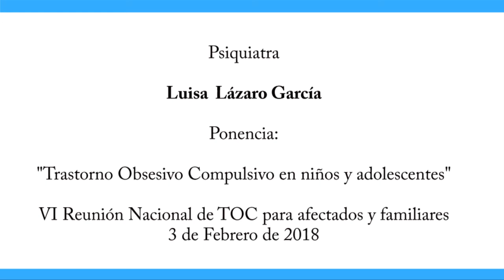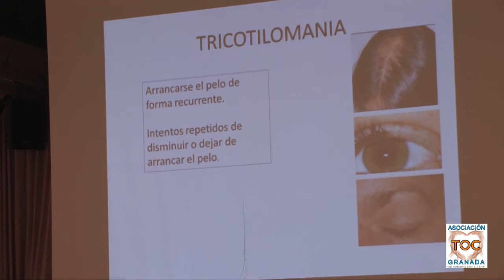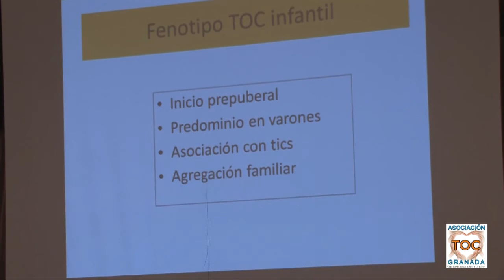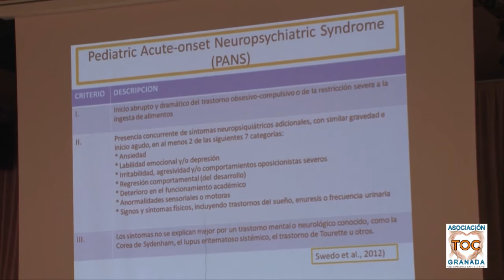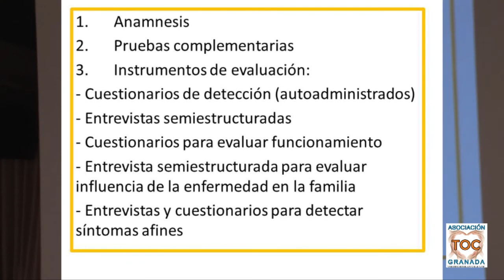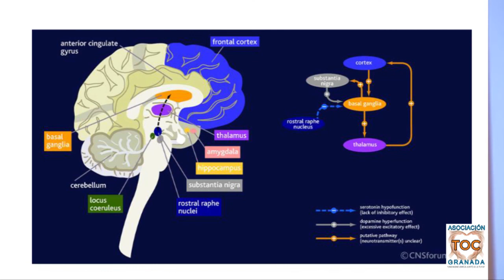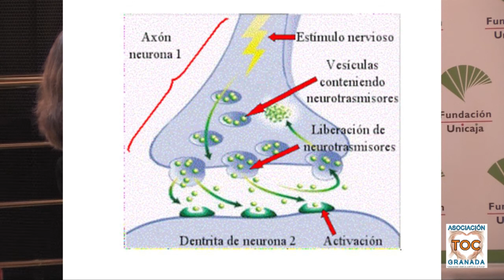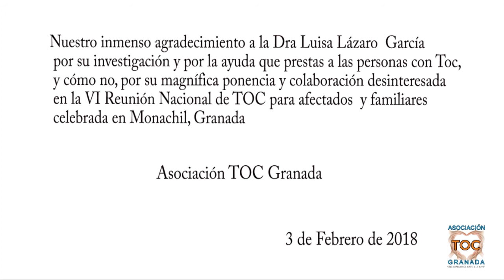EL TRASTORNO OBSESIVO COMPULSIVO EN NIÑOS Y ADOLESCENTES. ASOCIACIÓN TOC GRANADA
LUISA LAZARO GARCIA, PSIQUIATRA Y ESPECIALISTA EN EL TRATAMIENTO DEL TRASTORNO OBSESIVO COMPULSIVO TOC. PONENCIA: EL TOC EN NIÑOS Y ADOLESCENTES.VI REUNIÓN NACIONAL DE TOC. ASOCIACIÓN TOC GRANADA .
Si quieres conocer nuestra asociación, clica en los siguientes enlaces a nuestras páginas webs:
Conoce todos nuestros vídeos visitando nuestro Canal de YouTube "TOC GRANADA". Clica en el siguiente enlace
TELÉFONOS DE INFORMACIÓN Y AYUDA AL TOC: 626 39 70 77 – 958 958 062